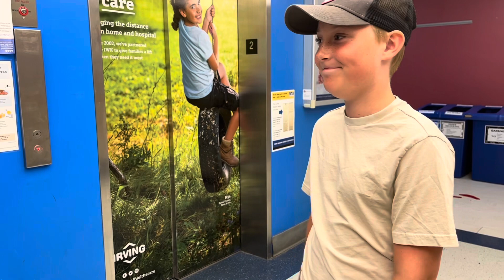Day in the Life | IWK Appointment and trip to Halifax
Trip to the IWK hospital and then a short visit to the city hitting up Sea Smoke and the Fog Company at the Halifax Waterfront